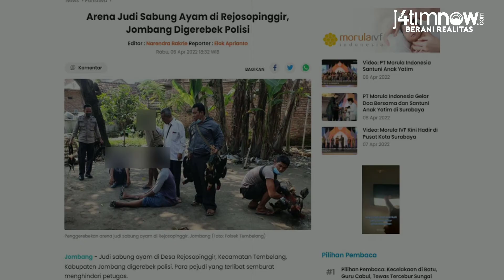5 Berita Trending Pekan Ini, Nomor 4 Ternyata Ilegal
jatimnow.com - Berita trending pekan ini berasal dari berbagai kota di Jawa Timur. Nangkring di peringkat pertama, berita informasi pemadaman listrik di Surabaya. Di peringkat 4, berita yang mungkin membuat Anda baru tahu bahwa menyebar saluran Wifi adalah perbuatan ilegal.

Berikut selengkapnya berita-berita trending selama sepekan versi jatimnow.com.

1. Info Maszeeh..Besok Ada Pemadaman Listrik di Surabaya, Simak Areanya

Pemadaman listrik akan berlangsung di Surabaya wilayah utara. Pemadaman listrik sementara itu dilakukan untuk memudahkan aktivitas penggantian tiang miring dan pemeliharaan preventif jaringan 20kv di wilayah tersebut.

2. Arena Judi Sabung Ayam di Rejosopinggir, Jombang Digerebek Polisi

Judi sabung ayam di Desa Rejosopinggir, Kecamatan Tembelang, Kabupaten Jombang digerebek polisi. Para pejudi yang terlibat semburat menghindari petugas.

3. Polres Ponorogo Amankan 9 Orang Terkait Kasus Ledakan Mercon

Ledakan mercon atau petasan menghancurkan jari seorang pemuda bernama Iqbal (22), warga Desa Sambilawang, Kecamatan Bungkal, Kabupaten Ponorogo. Kasus tersebut dalam penanganan aparat Polres Ponorogo. Kini, petugas setidaknya sudah mengamankan beberapa orang.

4. Salurkan Wifi Telkom ke 96 Rumah, Warga Pacitan Ditangkap Polisi

Aparat Polres Pacitan membongkar kasus pendistribusian WiFi secara ilegal di Kota 1001 Gua. Tindak pidana tersebut terbongkar pada 24 Maret 2022.

5. Motor Tertabrak Truk di Pasuruan, Dua Warga Probolinggo Tewas

Dua orang asal Probolinggo tewas dalam kecelakaan di Jalan Raya Malang-Pasuruan, Desa Pacarkeling, Kecamatan Kejayan, Kabupaten Pasuruan, sekitar pukul 10.30 WIB, Senin (4/4/2022).